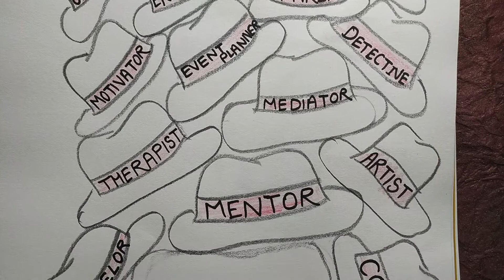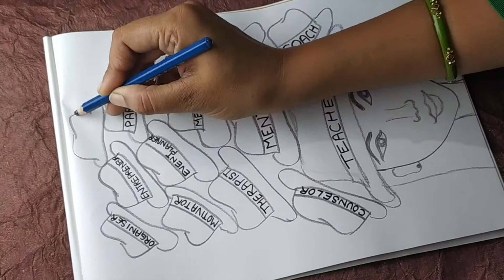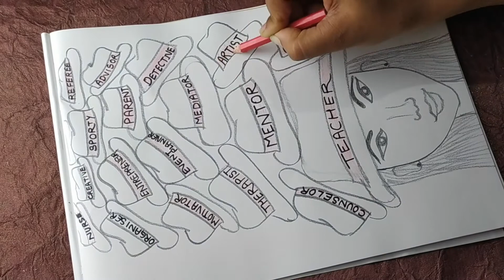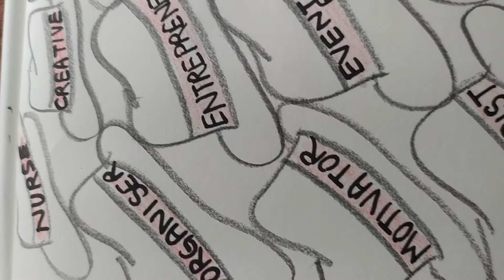Teachers' Day Special Sketch... Hats Off to all Teachers...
Teachers' Day Special Sketch... To be a teacher is not easy.. a teacher plays n number of roles simultaneously. Wishing all teachers a very 'Happy Teachers Day'...

Teachers' Day Gift, Teachers' Day Card, Teachers' Day ideas, Teachers' Day Craft, Easy and Simple Sketch, step by step tutorial for beginners